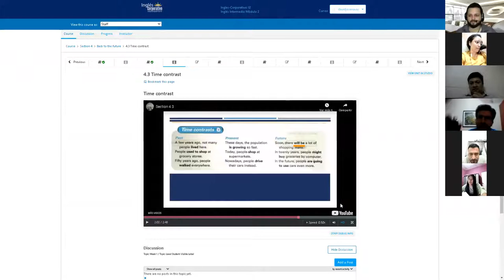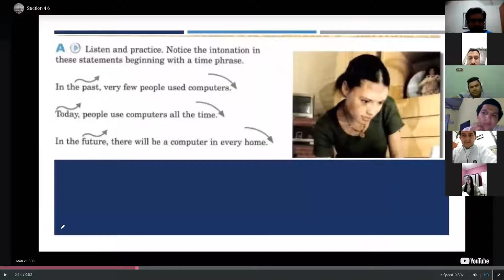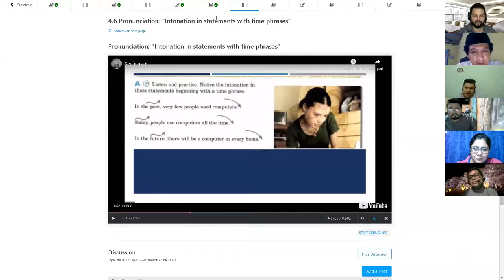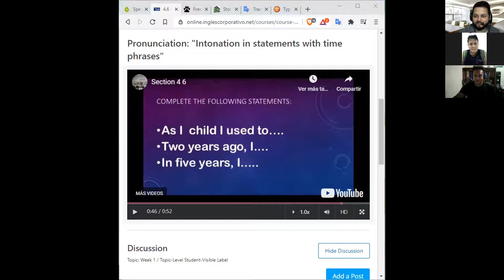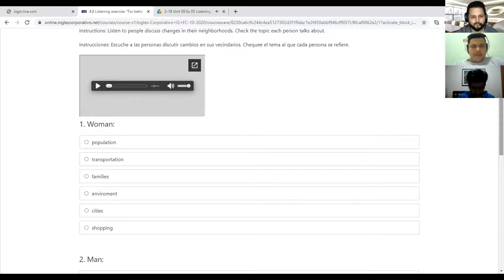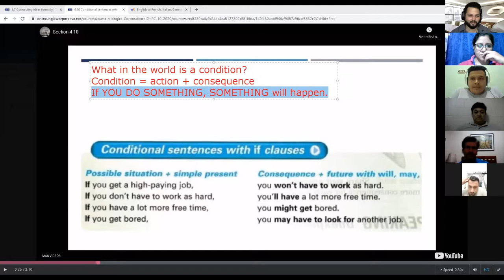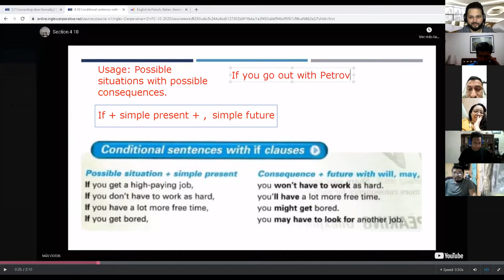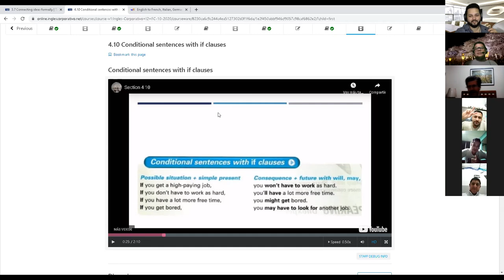Ingles Corporativo-Day 10 First conditional